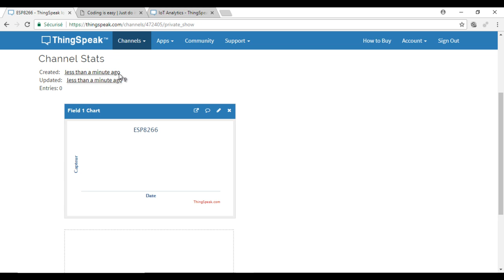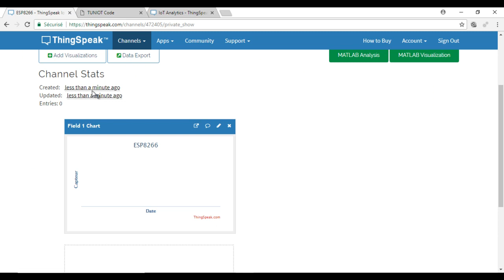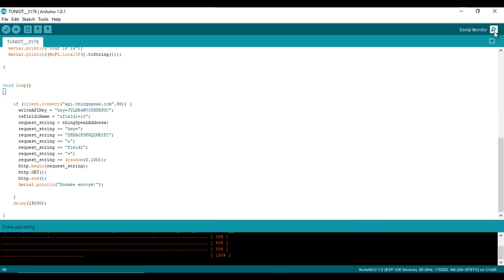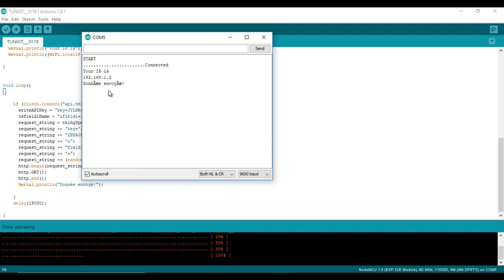C-03 NODEMCU (ESP8266) en Français: Envoyer des données à Thingspeak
Dans cette vidéo, on va voir comment envoyer des données de l'ESP8266 vers la plateforme IOT Thingspeak.

Site qu'on va utiliser pour programmer: easycoding.tn

DON
Si ces vidéos ont été utiles pour vous et que vous voulez encourager la création de plus de contenu, une contribution est la bienvenue:

Si vous avez des problèmes ou des questions, n'hésitez pas à commenter.